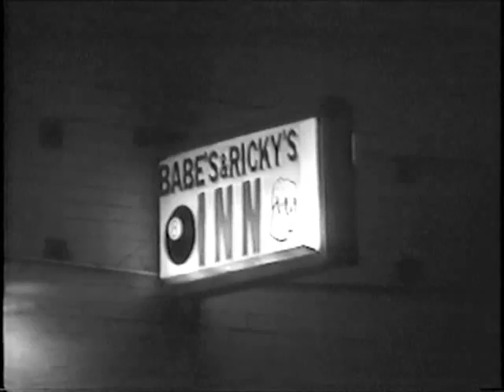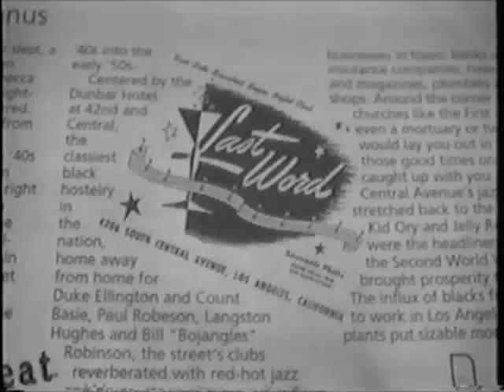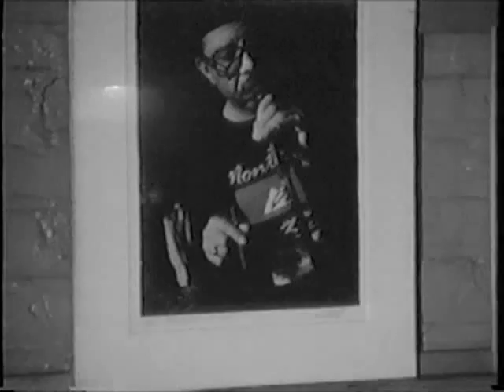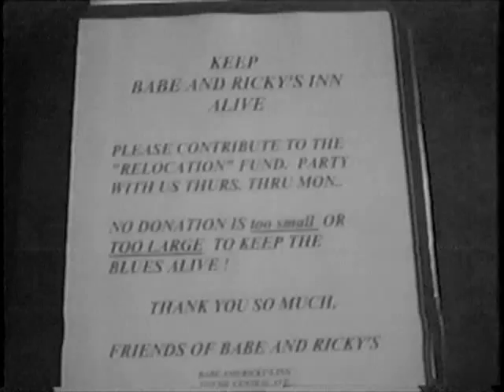Losing History: Babe's and Ricky's Inn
A 1996 interview with Laura Mae Gross, proprietor of Babe's and Ricky's Inn, the last standing blues club on Central Avenue, South Central Los Angeles.